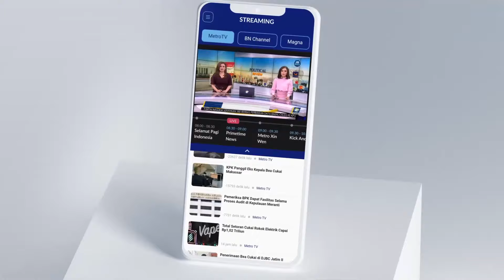LIVE EVENT - Update Penghitungan Suara di TPS Khofifah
MetroTV, Update Penghitungan Suara di TPS Khofifah yaitu TPS 19 Margorejo